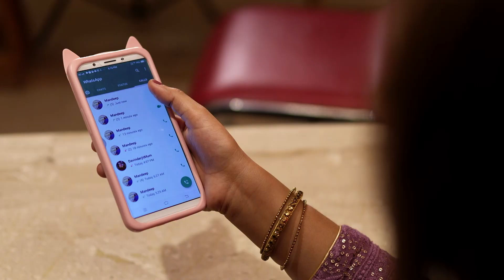Pre Wedding Song | Mandeep & Simran | Lalh Films Production